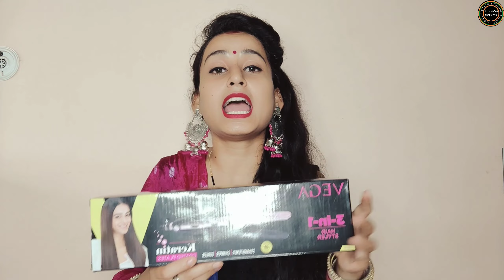AMAZON Unboxing Vega 3 in 1 hair styler😲🤔 || Straightener | Crimper | Curler || (Review + demo)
Hello everyone aap sbhi kaise ho aaj mi aap sbhi ke liye bhaut reasonable price ka straightner,Crimper,Curler ke set ka review krne ja rhi hu. I hope aap sbhi ko accha lage plz meri video end tk jrur dekhiyega love you everyone

Follow me on Social Media for all behind scenes like, photos and videos fun activities and more you can always message me there because, I am always active on my Instagram :